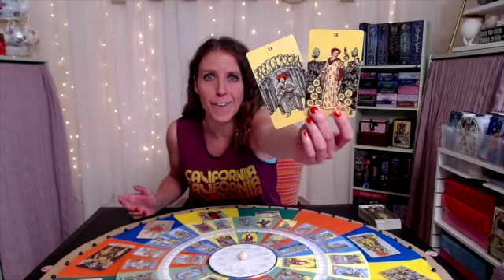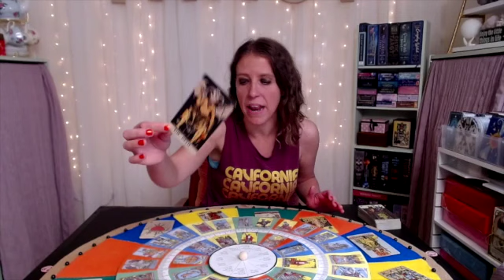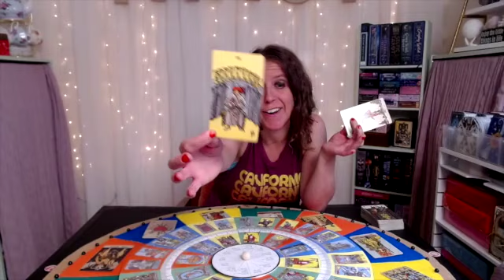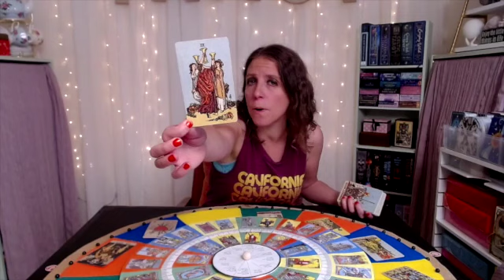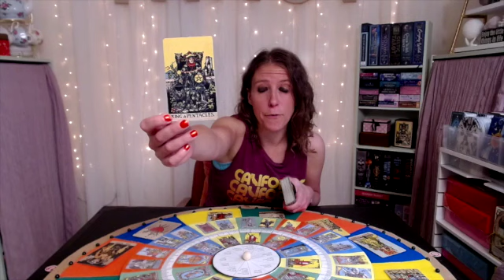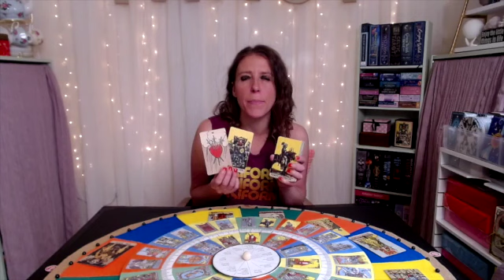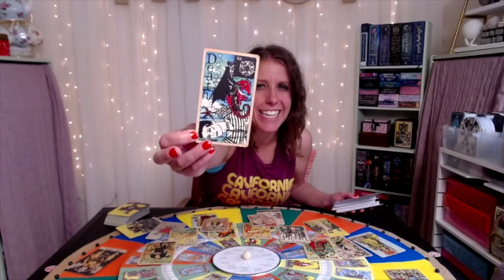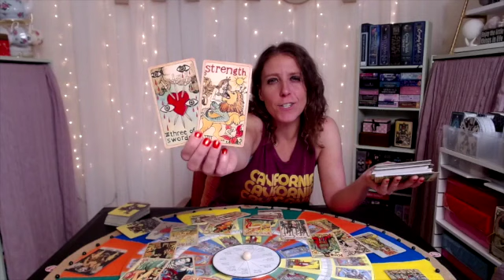CANCER May 2021 Tarot Reading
This is a General Tarot Reading for: CANCER RISING, Sun, Moon & Venus! These Readings are Timeless, take only what speaks to you. These Tarot readings are meant to Motivate, Empower,  Inspire you, and help you Grow. Please keep an open heart and an open mind as you watch these general Tarot readings, as some material will resonate with you and some might not.

You are responsible for the Vibe you bring to this channel. Let's keep it positive and support one another, despite our differences. You are accountable for all actions and decisions. These tarot messages are full of optional advice, guidance, opportunities and observations. You will always,  have FREE WILL. Never giver up your power or agency to a Tarot Reader or a Tarot Reading. Lastly, If you enjoy my tarot readings I welcome you to join my soul family, and  1) like this video,  2) subscribe to my channel and 3) share it with your network of friends! Word of mouth helps me to get these messages out to those who want them and need them. Thanks for helping me grow! I love and appreciate everyone of you!

Decks:
The Rider- Waite, Smith Tarot Deck
StarSpinner Tarot- Trungles
Nightmare Before Christmas Tarot-Minerva Siegel & Abigail Larson
Mermaid Tarot- Dame Darcy